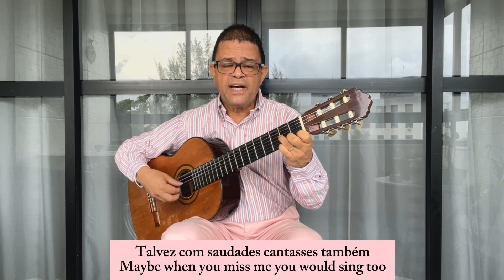Cantar - Godofredo Guedes - Intérprete: Paulo Chagas Ferreira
Cantar - Godofredo Guedes

Intérprete: Paulo Chagas Ferreira

Se numa noite eu viesse ao clarão do luar
Cantando
E aos compassos de uma canção, te acordar
Talvez com saudade cantasses também
Relembrando aventuras passadas
Ou um passado feliz com alguém
Cantar
quase sempre nos faz recordar, sem querer
Um beijo, um sorriso ou uma outra
ventura qualquer
Cantando aos acordes do meu violão
É que mando depressa ir-se embora
A saudade que mora no meu coração